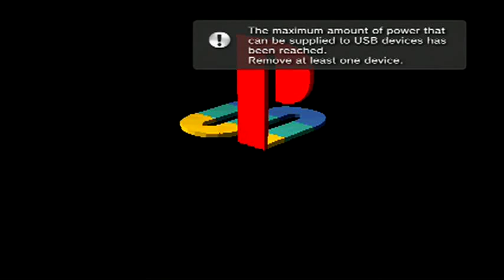Double Dragon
Description